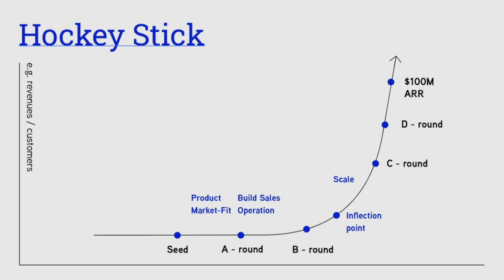Der Unicorn Jäger - So investieren die Grossen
Für Fragen zur Flaggen Strategie können Sie ein kostenfreies Erstgespräch vereinbaren.

Weitere Interessante VIDEOS zum Thema Immobilien, Investments und Unternehmensgründungen in Dubais Steuerfreien Zonen finden Sie hier: